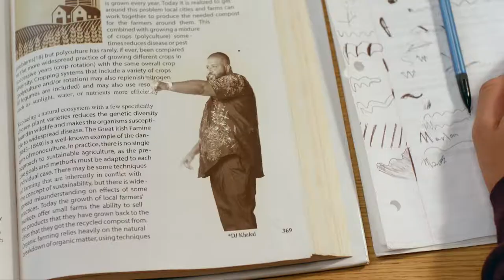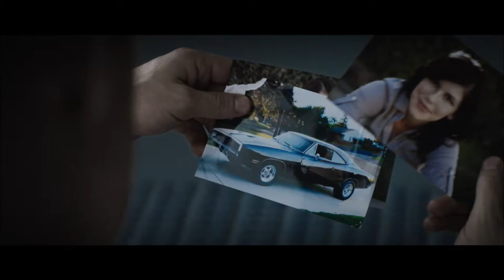MIAA BHS Girls Soccer Vs. Franklin 11-3-17